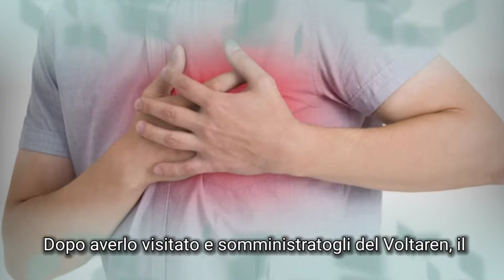Dolori a petto e schiena: il dottore gli dà il Voltaren e lo dimette. 23enne torna a casa e muore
❗IMPORTANTE❗
PER RICHIESTE DI COLLABORAZIONI PUBBLICITARIE:
invia una mail  e verrai contattato il prima possibile: